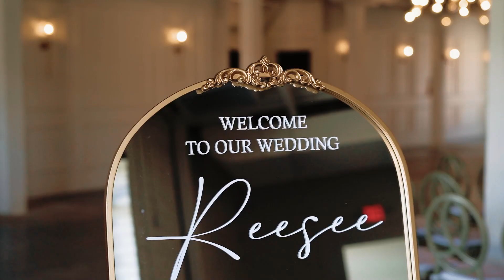Reesee & Austin Wedding Teaser Video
Reesee & Austin |  3.23.24  |   The Monarch, Nashville, TN

8 hours photography & videography coverage + audio of vows & speeches

▬ Social Media ▬▬▬▬▬▬▬▬▬▬▬▬▬▬▬